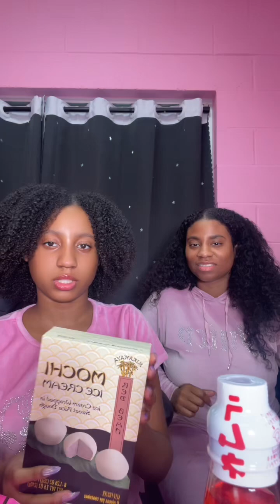Trying snacks from Vietnamese supermarket💕🤗